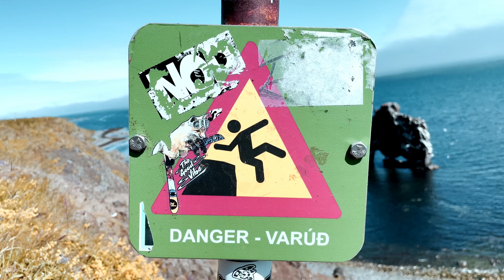Iceland 4k - Hvitserkur, Grafarkirkja, Goðafoss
On the third day of our trip, we experience Icelandic sagas, as well as history.

The story of Hvitserkur tells of a troll that the sun turned into stone while it was throwing rocks at a monestary.

From here, we move to the "oldest" church in Iceland and the waterfall of gods.

0:00 Intro
0:09 Itinerary
0:18 Hellulaug
0:47 Hvitserkur
1:22 Grafarkirkja
2:07 Goðafoss
2:55 Myvatn Lava Fields